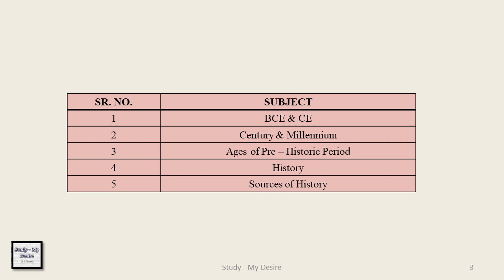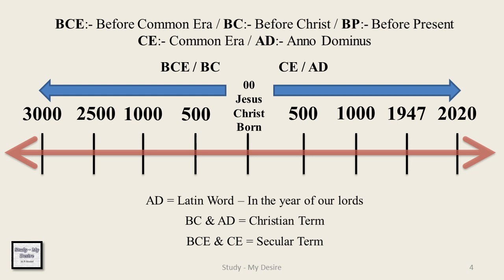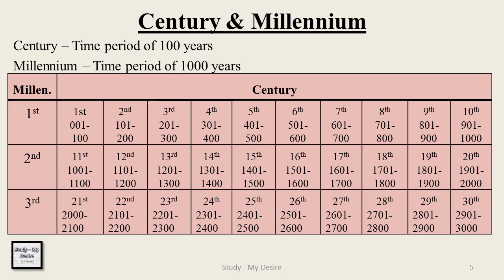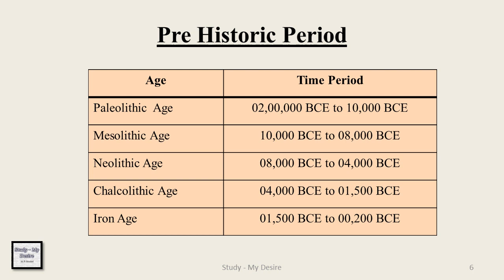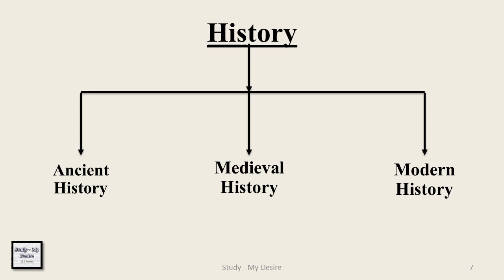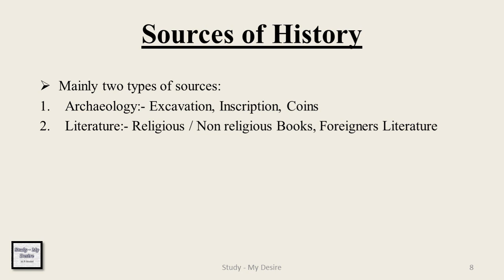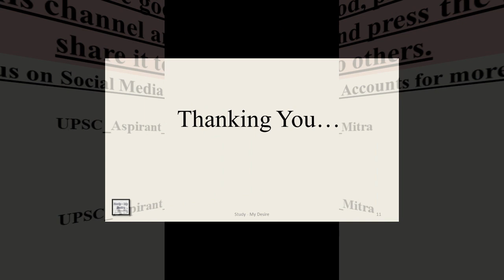Ancient History / Chapter - 1 / Pre Historic Period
Hello Friends,

History is an important subject in exams - UPSC/GPSC/GSSSB. In this YouTube Channel, You will find many study related important topics of such subjects.

This video contains the topics of Pre - Historic Period of ancient history of India.

Following topics are covered in this video:
1) BCE & CE (Before Common Era & Common Era)
2) Century & Millennium
3) Ages of Pre - Historic Period
4) History
5) Sources of History

At the end of this video, You will find some easiest questions regarding this chapter which can be answered by you in the comment box sincerely.